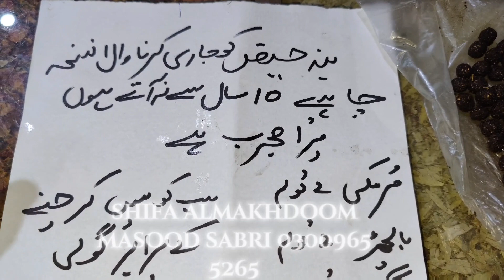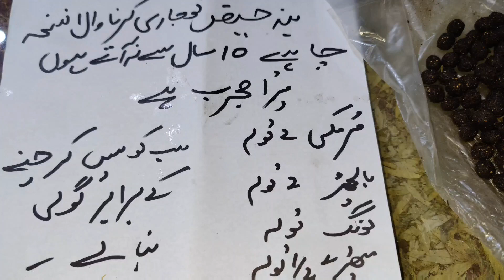ایک نسخہ سب پر باری دس سال کا بند حیض صرف دو گولی سے جاری